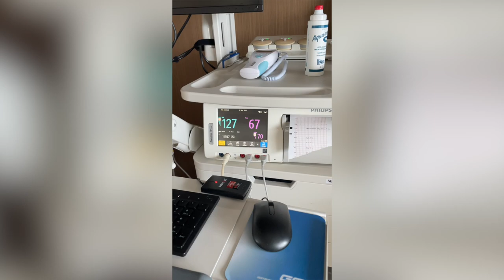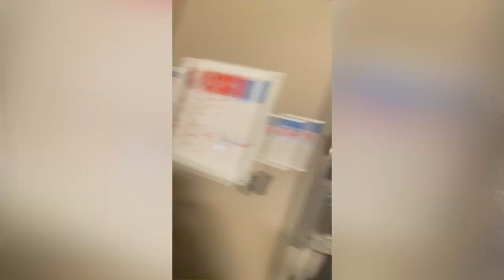THE BIRTH OF OUR FIRST SON!